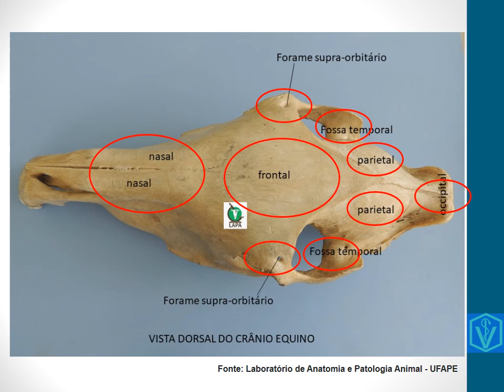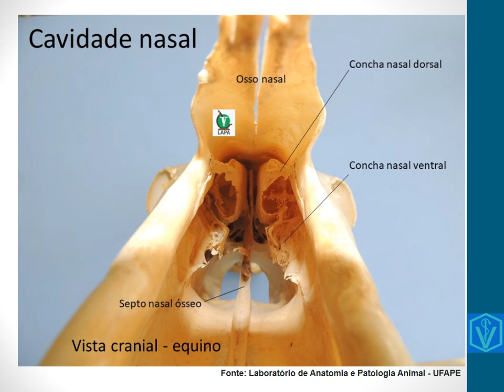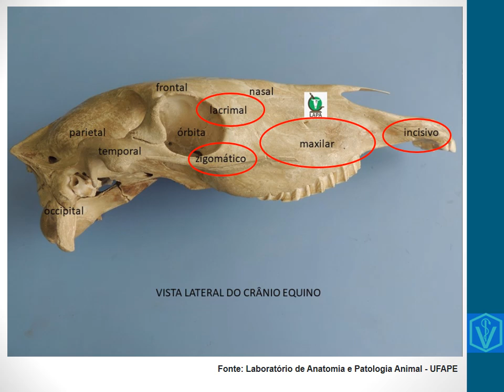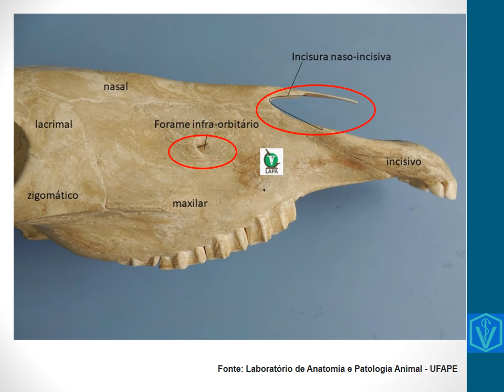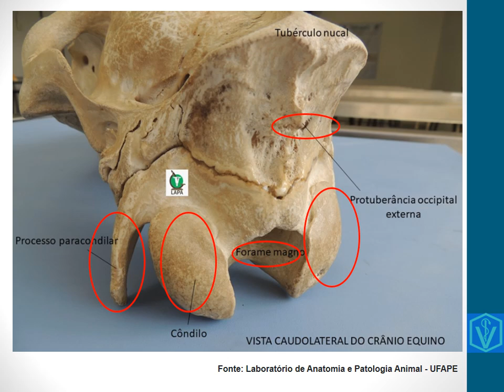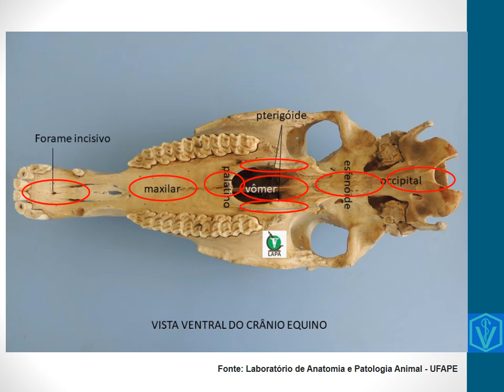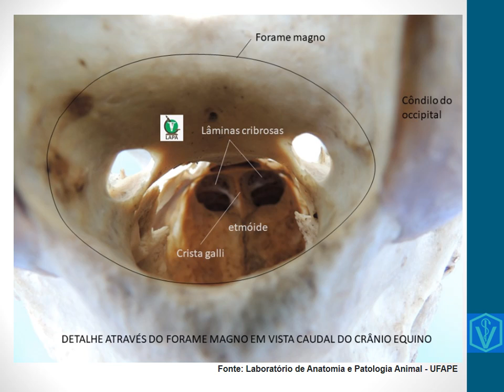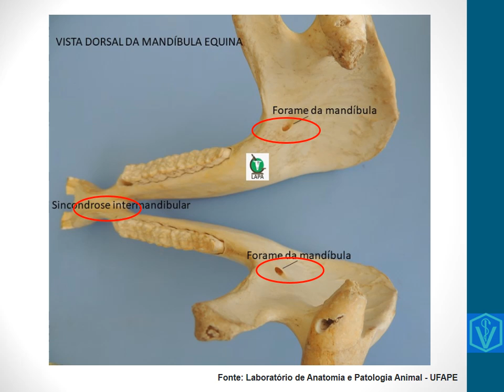Ossos do Crânio | Anatomia Animal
Nessa vídeo aula mostro e explico os ossos que compõem o crânio e a mandíbula dos animais. Falo das particularidades entre as espécies, a delimitação topográfica e conexões entre os ossos, suas funções e dou exemplos práticos da importância de tais ossos na prática clínica médica.

Bons estudos!